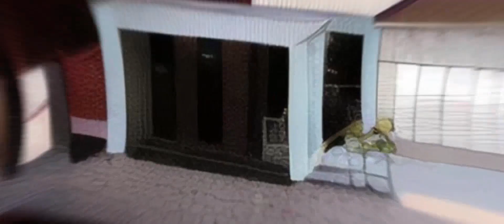4 февраля 2023 г.